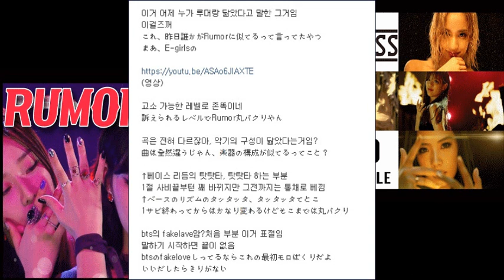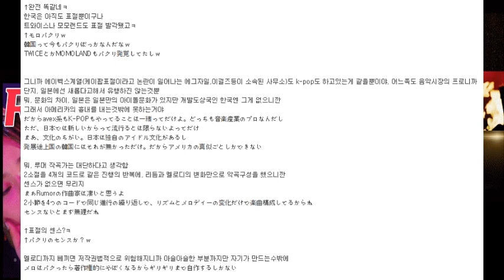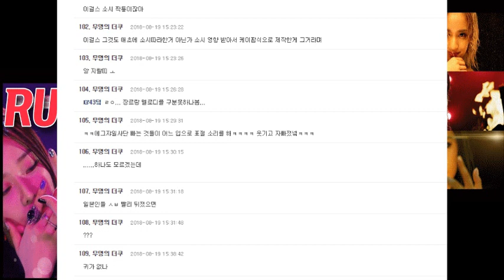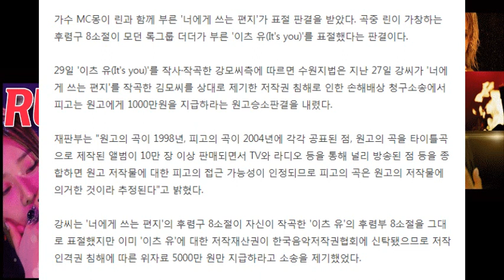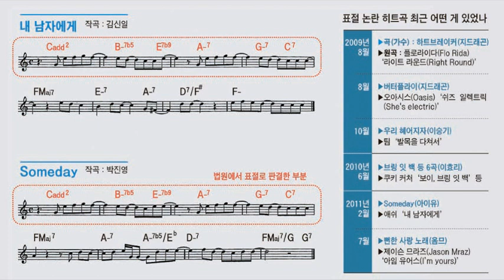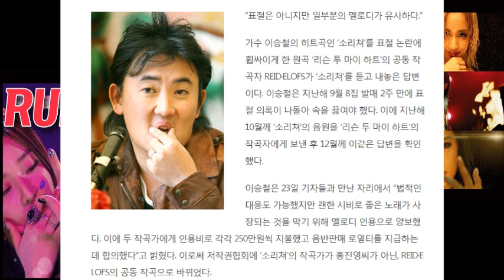Rumor 과연 표절인가 /Happiness gold 와 전격비교/ Produce48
Comparement 'Rumor' with 'Happiness Gold'